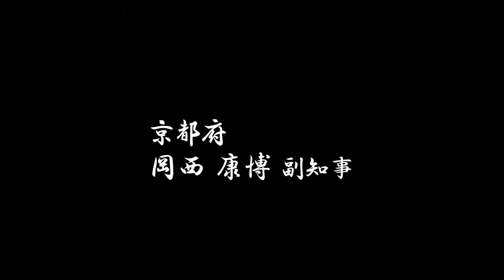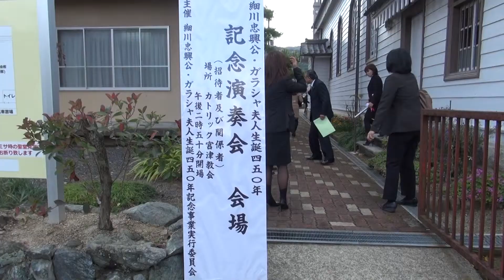2013.11.15 『祈り』ガラシャ像除幕式典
丹後地方ゆかりの戦国武将、細川忠興と妻 ガラシャ夫人の生誕450年を記念し、ガラシャ夫人の銅像が宮津市役所に隣接する大手川ふれあい広場に建立されました。
制作者の日本芸術院会員 山本真輔さん、細川家１８代当主で元首相 細川護煕さんの祝辞の一部分をご紹介してます。
　　　　　　　　　　　　　　　　　　　　　　　　　　　　　　　　　　～制作：宮津メディアセンター～